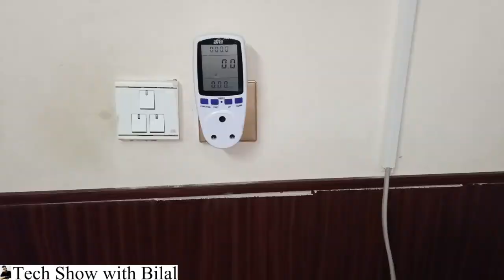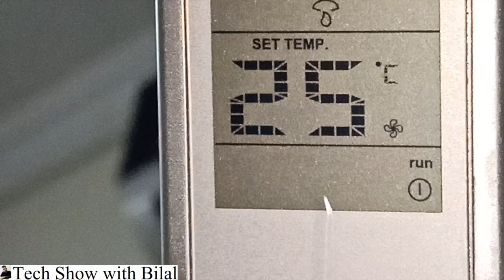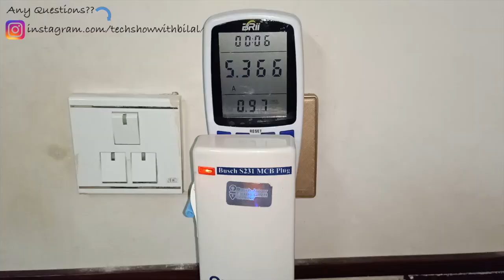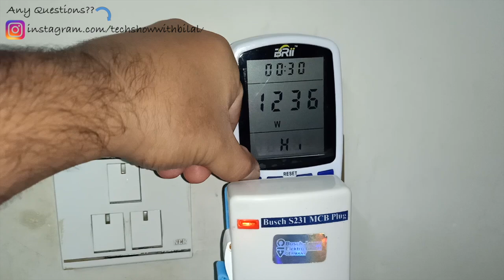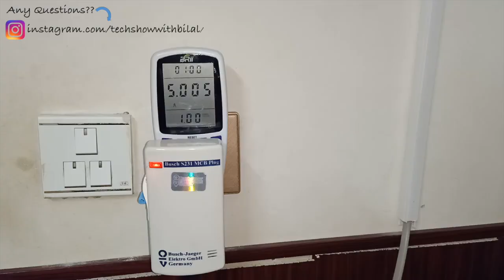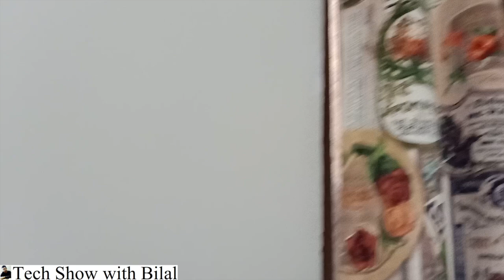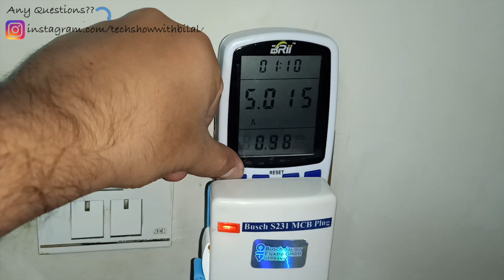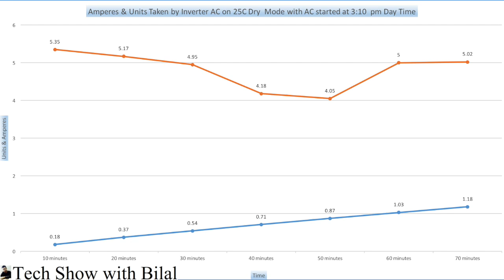DC Inverter AC Ampere and Unit Check on DRY MODE 25 DEGREE CENTIGRADE / All About Dry Mode in AC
What is dry mode in AC? When to use Dry mode in AC? Does dry mode help control moisture and humidity? Find out all about AC dry mode in this video.

This video shows a test for AC ampere check. The remote settings I choose for ampere and units check is dry mode at 25C. I check how many amperes and units does my inverter AC take at the dry mode remote setting. See full video to watch the results of this experiment

Everyone wants to know which mode and remote setting helps save electricity the most. @techshowwithbilal tells experiments with different temperature and remote settings to tell you which temperature and remote setting helps you control your power and energy bill. I have made experiment videos for different temperature and mode settings. You can watch the best remote settings for inverter AC on my channel.

انورٹر اے سی کیسے چلائیں

Many people have one question, "which DC Inverter AC to buy in Pakistan in 2020"? They want to learn the prices of all ACs including Gree, Kenwood, Haier, and Dawlance. As summers are approaching, I tell people about the top AC brands in Pakistan. Likewise, ampere test of an AC is very important. If an AC consumes less amperes, that means that its electricity bill will be less. Find out about the best inverter AC in Pakistan 2020 that gives you maximum cooling and consumes the least electricity on my channel.

shadibudget channel has now become techshowwithbilal. You can see the best AC in Pakistan 2020 and its ampere testing on Tech Show with Bilal channel based on their energy efficiency and their tendency to control the electricity bill. The price of some 1.5 ton inverter ACs is high but their performance is very good. Go and buy the inverter AC now.